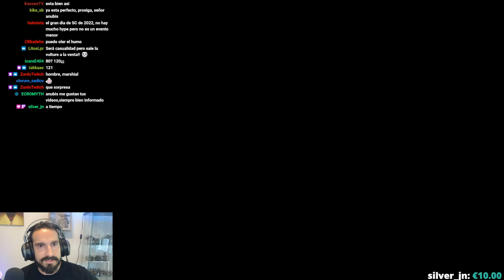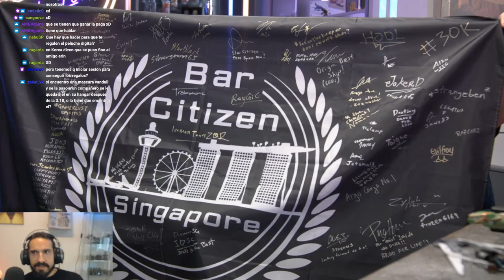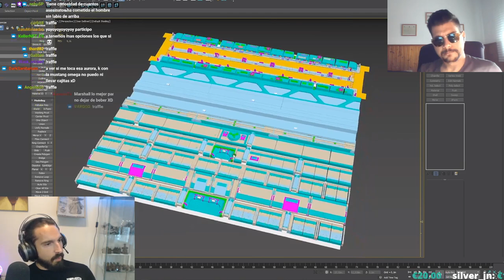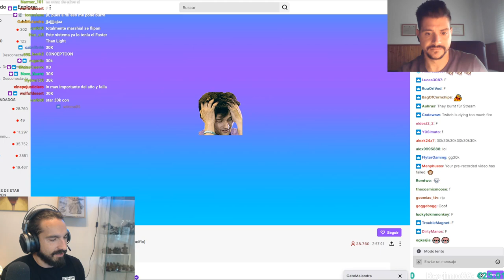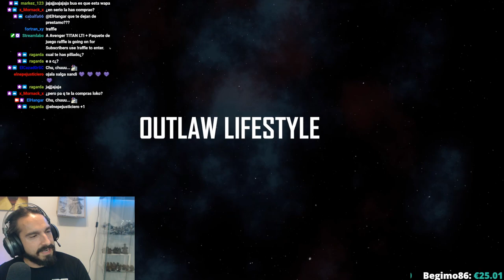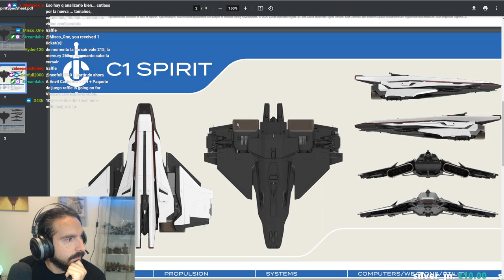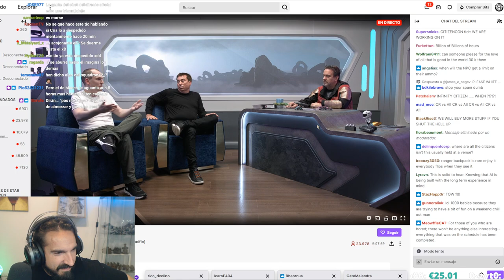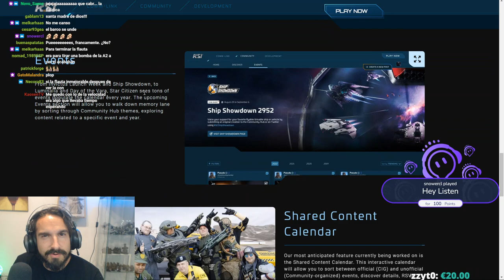CitizenCon 2952 DIRECTO COMPLETO - EL HANGAR - Español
Por si os lo perdisteis!

¿Quieres apoyarnos?